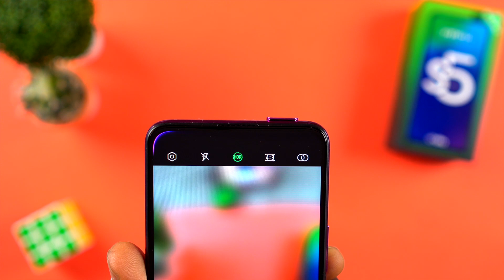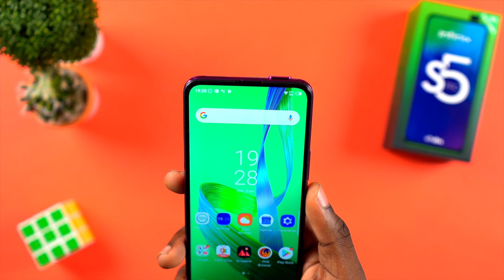PREMIER AVIS - INFINIX S5 PRO